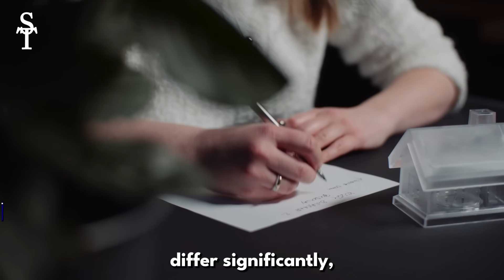The Irony Of W*men Calling M*n CREEPS!